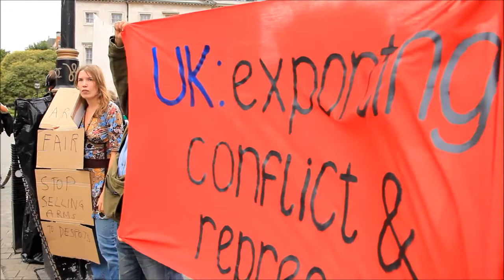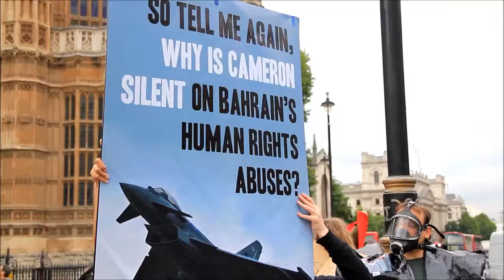لندن : إعتصام أمام البرلمان البريطاني إحتجاج على إقامة معرض لبيع الاسلحة البريطانية